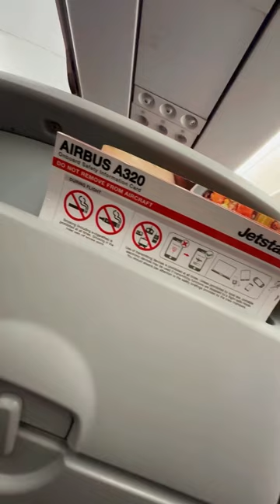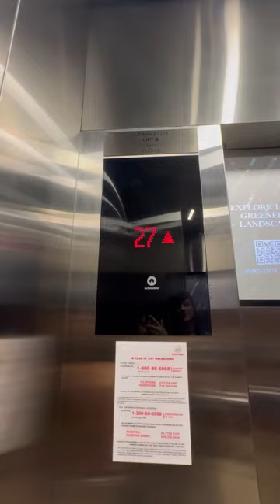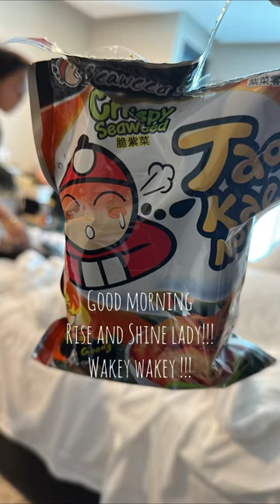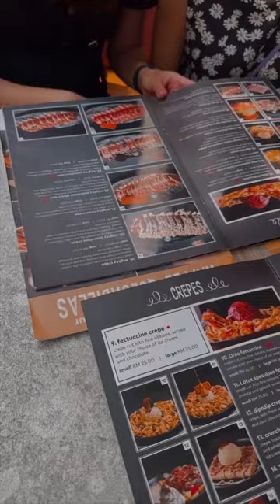My Vlog - A 2 night trip to KL with friends || 15 Jun 2023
My first overseas trip with the Bratz